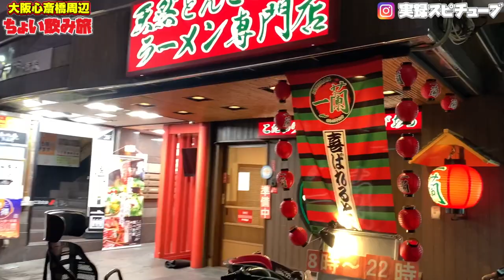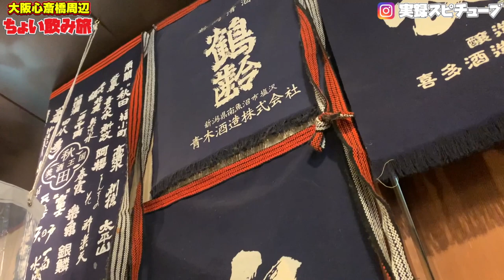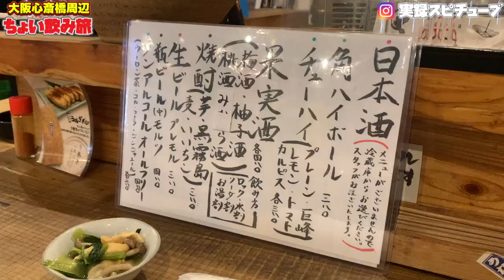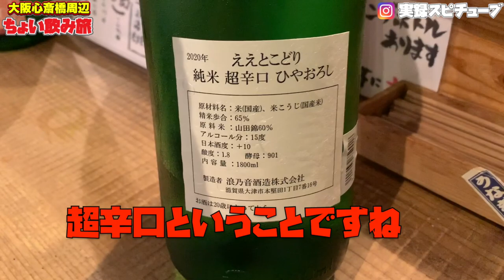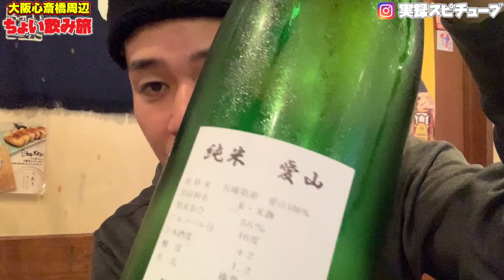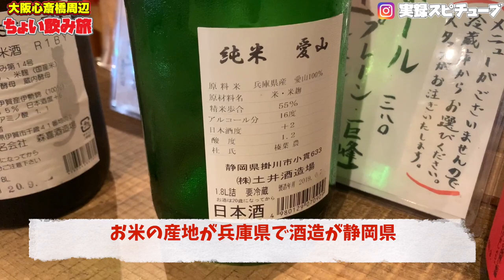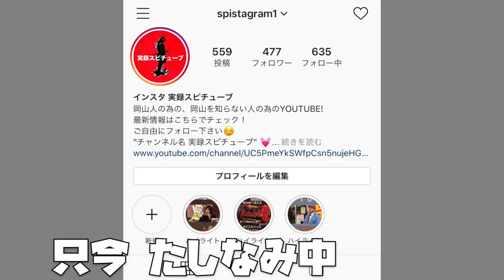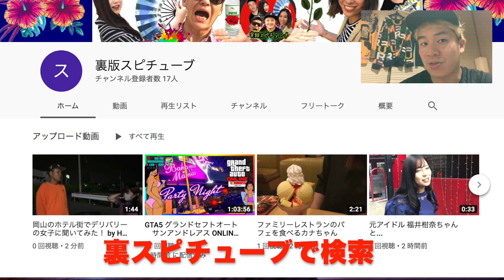せんべろちょい呑み旅【日本酒 三種飲み比べセット 780円】 "うなぎだに"《》OSAKA JAPANESE SAKE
日本酒　うなぎだに
大阪府大阪市中央区心斎橋筋１丁目3-28